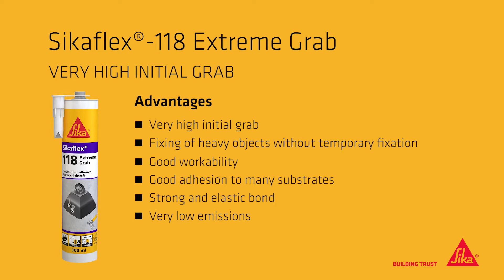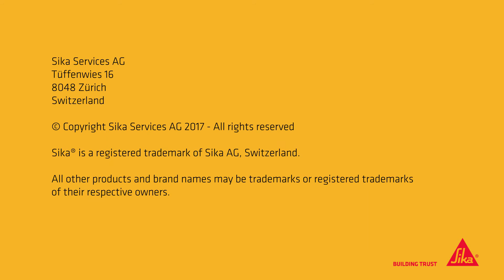Sikaflex®-118 Extreme Grab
Sikaflex®-118 Extreme Grab is a high initial grab adhesive for bonding heavy objects without temporary fixation. The product is ideal for interior and exterior landscaping and decoration.

Characteristics:
• Very high initial grab – no temporary fixation needed
• Good workability
• Great adhesion to most common construction materials
• Strong, durable and elastic bond
• Very low emissions
• CE marking: Class 20HM

FOR ONE-STEP BONDING OF HEAVY OBJECTS, USE Sikaflex®-118 Extreme Grab!
Stop wasting your time with temporary fixations.
Go for the best-in-class easy-to-apply grab adhesive.